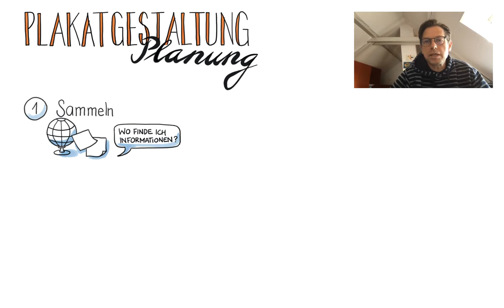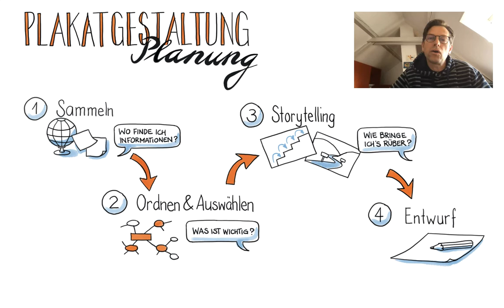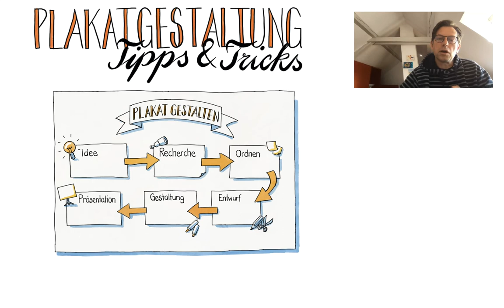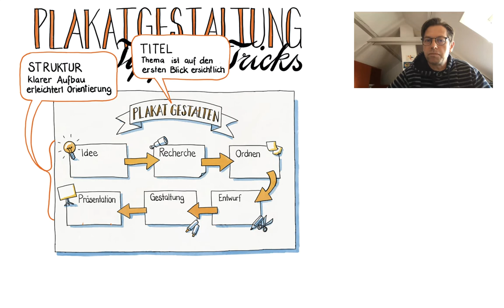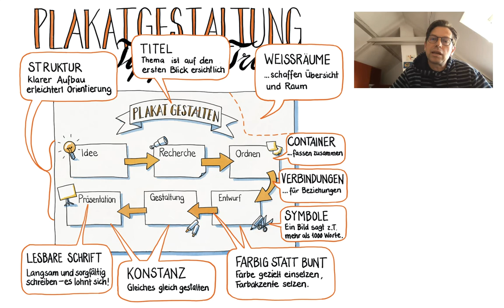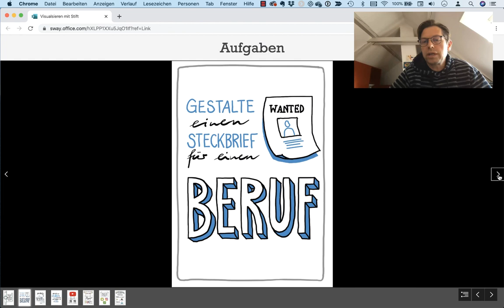Plakatproduktion: Tipps zum Vorgehen und zur Gestaltung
Dieses Video ist Teil eines Selbstlernkurses fürs Visualisieren. Die Broschüre mit den Tipps zur Plakatgestaltung kann hier heruntergeladen werden